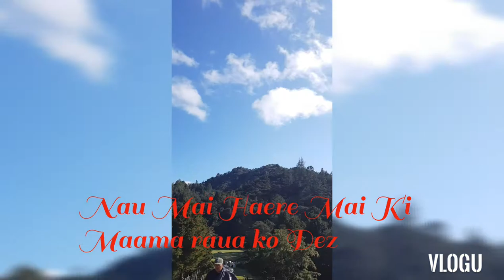Wa Kai...(KINA)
Eating Kina with Dez